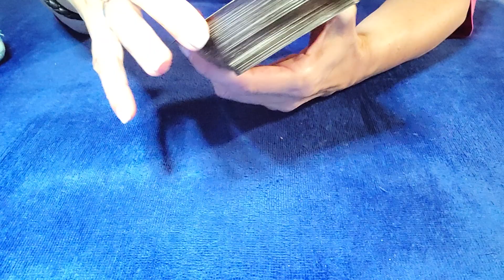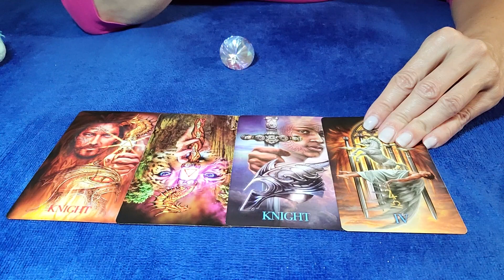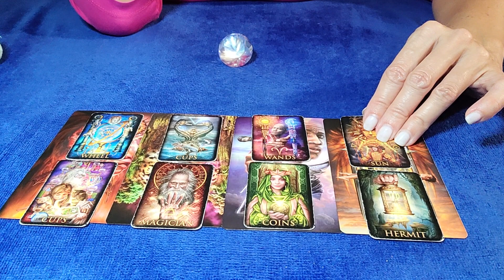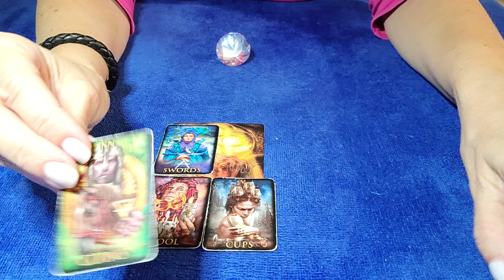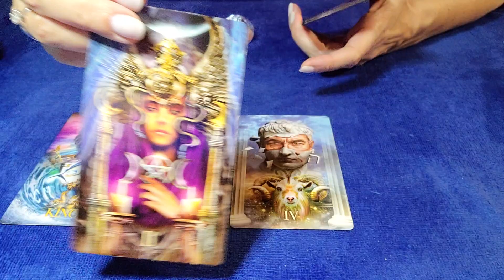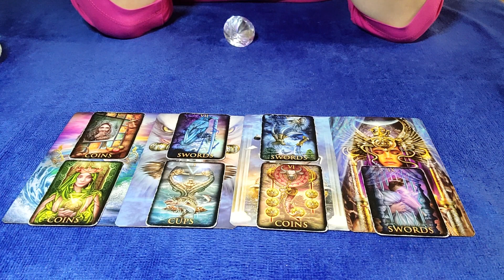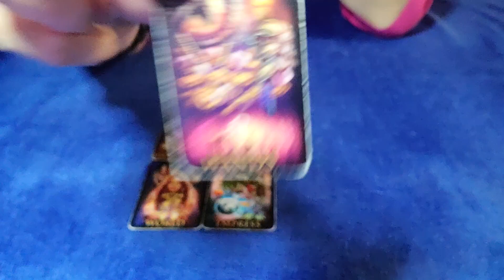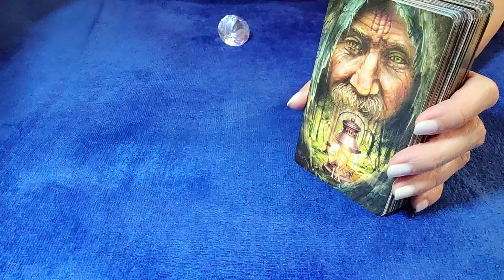CANCER - THEY'RE FIGURING THINGS OUT... TAKING A PAUSE BEFORE THEY PROCEED 💌 🤔 JANUARY 2023